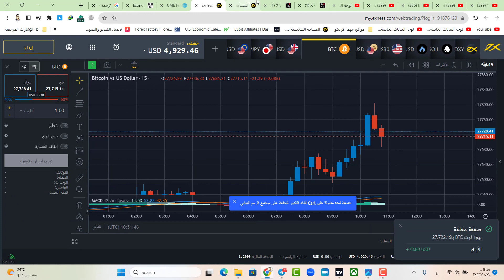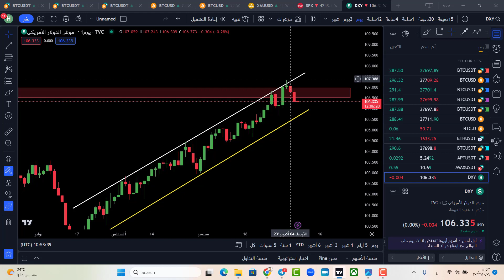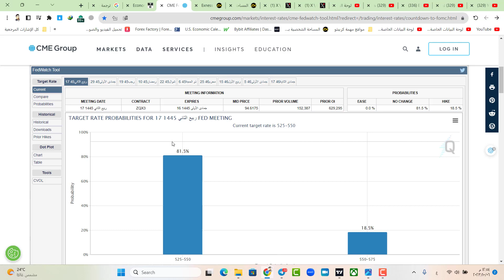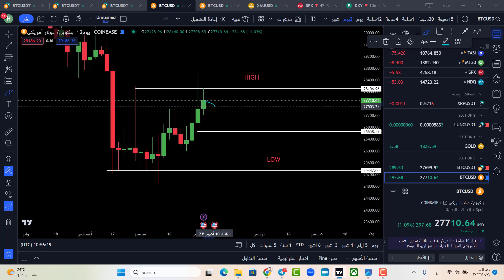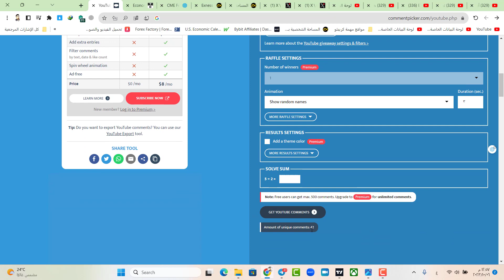🚨 البيتكوين: حركة قوية اليوم !🚨 [شاهد الآن....!!!!]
رمز الشريك
ca33grtinu